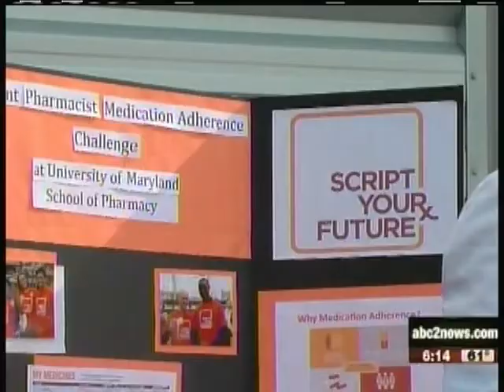Script Your Future - TV coverage on Vimeo.mp4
Script Your Future, a public education campaign dedicated to improving the nation's prescription medication adherence by the National Consumers League.

for more information.